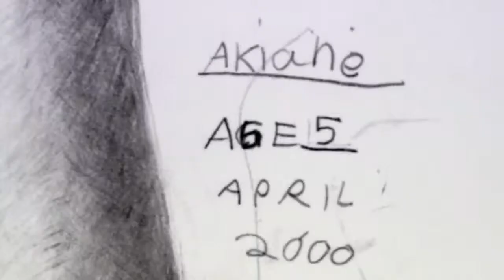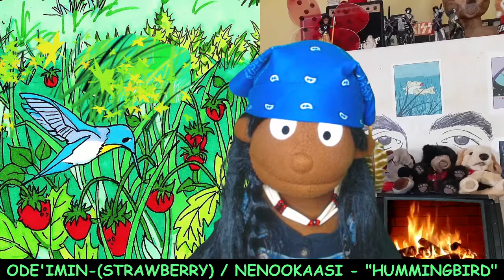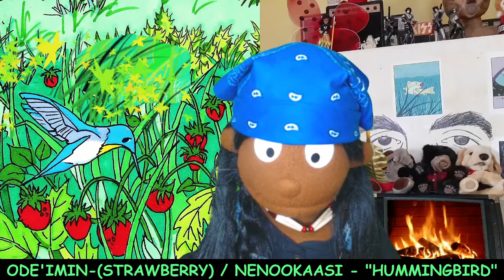Ojibwe Language Livestream (6/2/2021) - BOOZHOO NANABOOZHOO by Michael Lyons